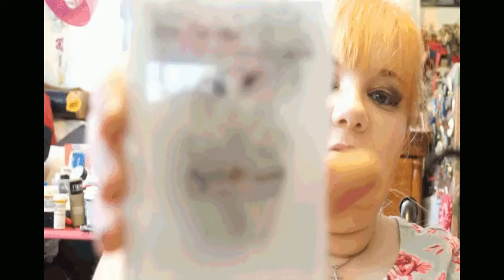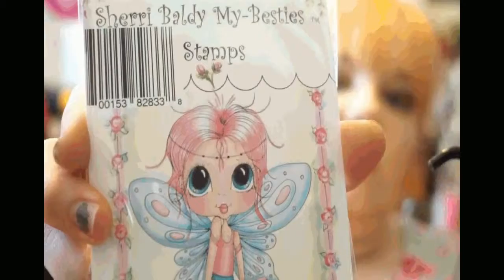MAY FAVORITES 2016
After much contemplation, I have finally come up with my very long MAY FAVORITES! I hope you enjoy.
LINKS
~Color Switch
~Sherri Baldy Etsy Shop